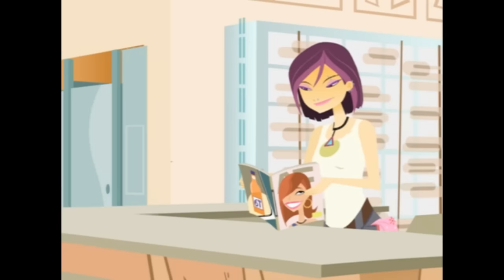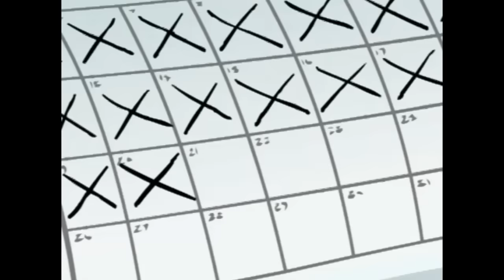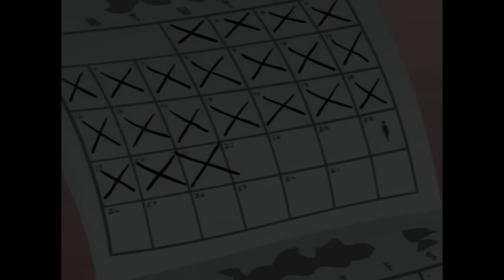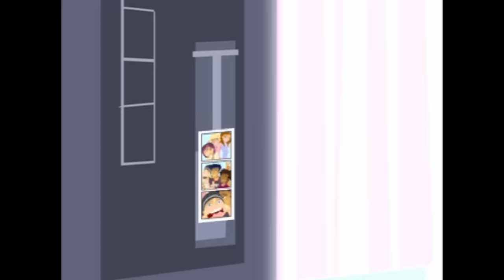6TEEN (Episodes 44-46) | FULL MARATHON | RETRO RERUN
Get yourself ready for March with the (same) 6Teen Marathon! Let us know what you guys want to see in the comments down below.